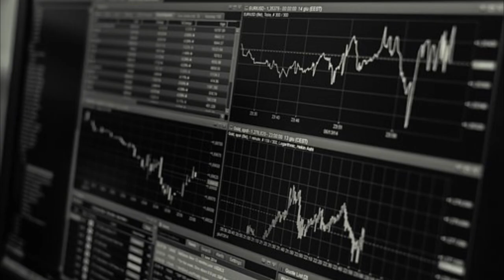CFO Club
CFO Club's introductory Video.